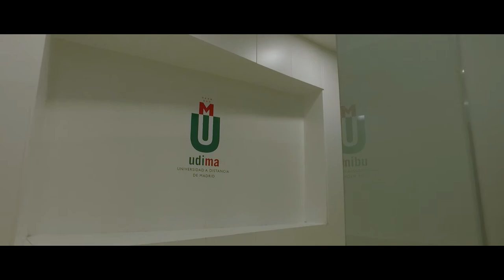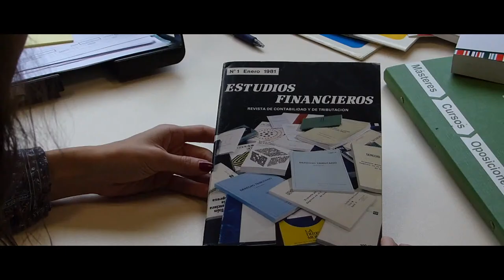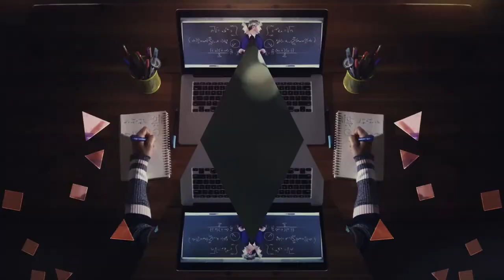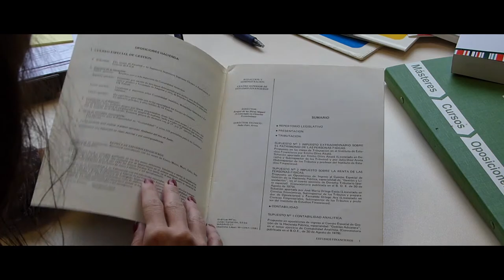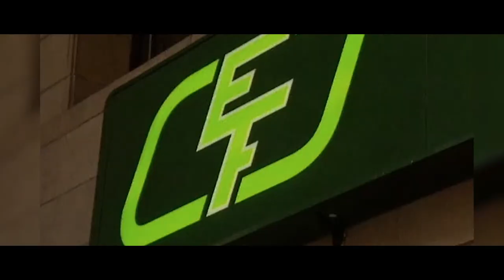45 años de fiscalidad, una visión triangular: empresa, administración y academia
🟢 Una mesa redonda/debate sobre el sistema fiscal español: 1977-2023 bajo la perspectiva de la administración, el ámbito académico y la parte empresarial.

🔸 Josep María Durán Cabré, Director del IEB
🔸 Marta Espassa Queralt, Secretària d´Hisenda
🔸 Antoni Durán-Sindreu, Socio Director de Durán-Sindreu Asesores Legales y Tributarios
🔸 Xavier Suñé Negre, Presidente del TEAR de Cataluña
🔸 Manuel García Rodríguez, Director del Departamento Fiscal en CaixaBank
🔸 Jaume Menéndez Fernández, Director de Política Fiscal Corporativa de la Generalitat de Cataluña